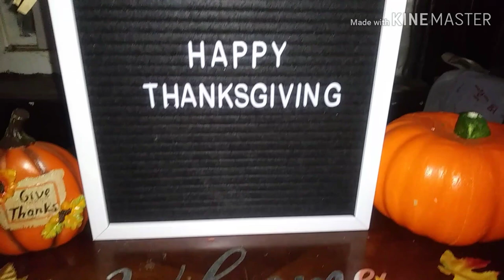Happy Thanksgiving 2018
Happy Thanksgiving everyone i hope you all have a blessed holiday. I really appreciate each and everyone of you